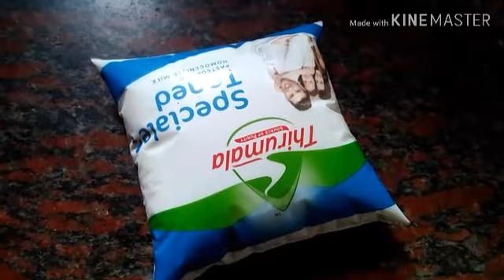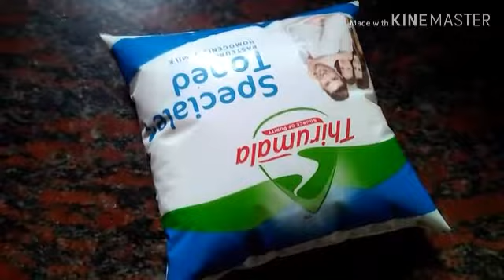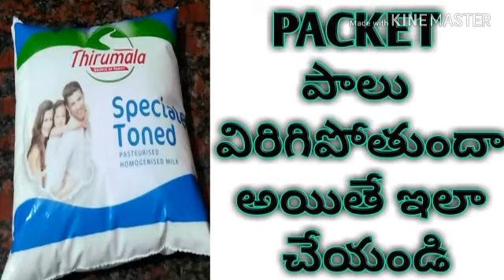Packet పాలు విరిగిపోతుందా అయితే ఇలా చేయండి